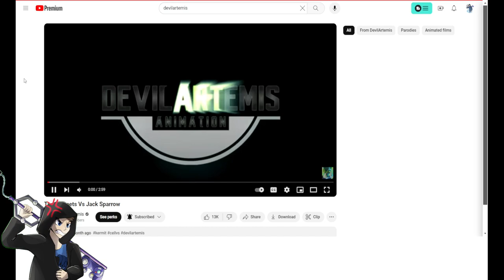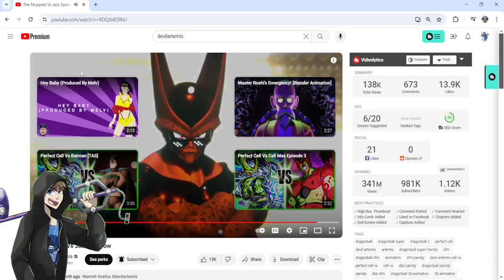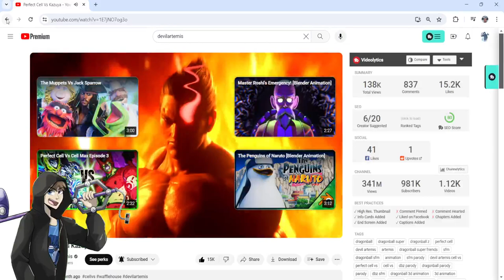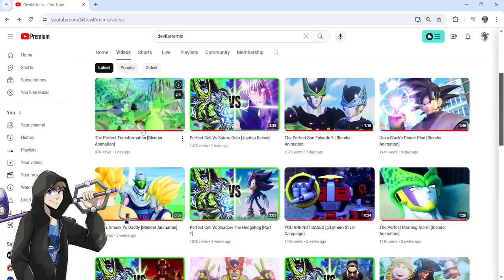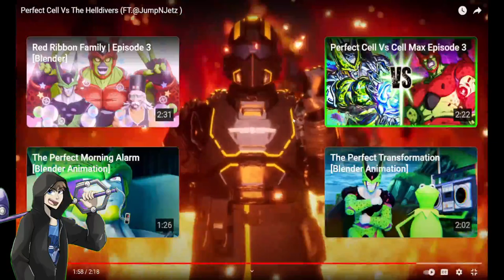Is Celldivers 2 Any Good? | Jay Reacts to DevilArtemis, Ep 351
More DevilArtemis time!

00:00 Introduction
00:42 Muppets vs. Jack Sparrow
03:48 Cell vs. Kazuya
04:51 Red Ribbon Family Ep 3
07:20 Celldivers